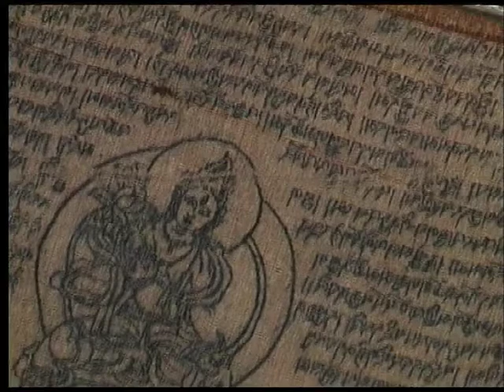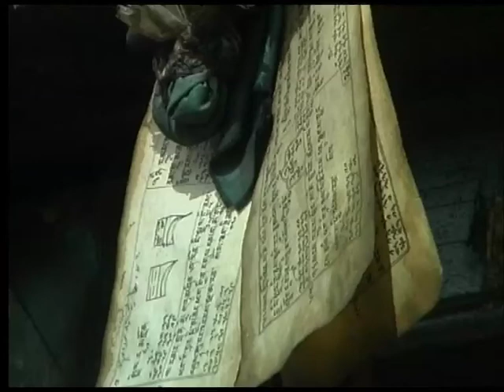"Tibet" Documentary Full Episode RAI3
A series of Documentaries produced for RAI3 in 2001

Client: RAI3, ITALY
5 episodes
Director: Marco Preti